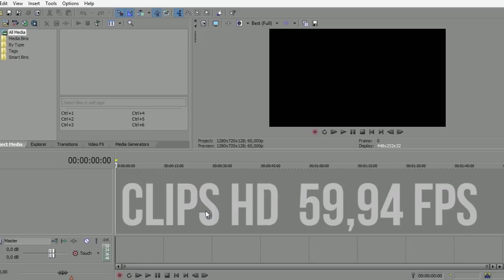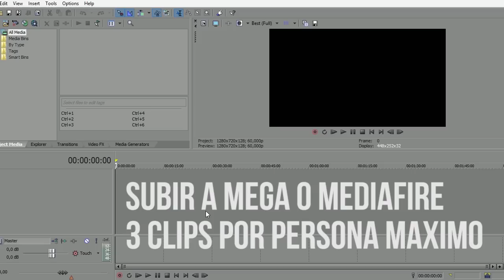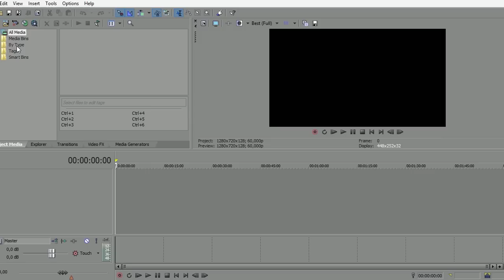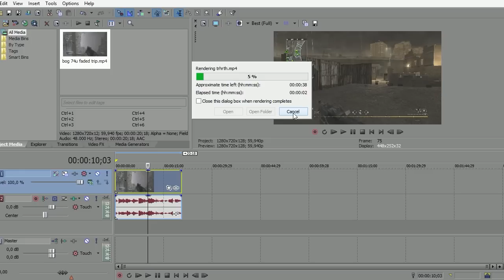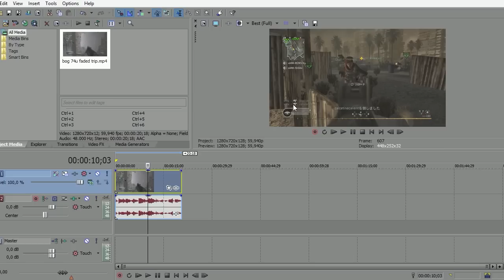Comunitario v2 by gotaR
Espero que participéis =D Con cada "Me gusta" contribuyes a que este montaje sea mas grande! :D